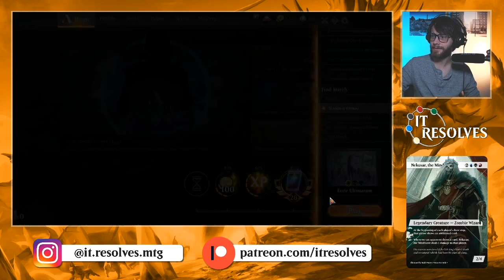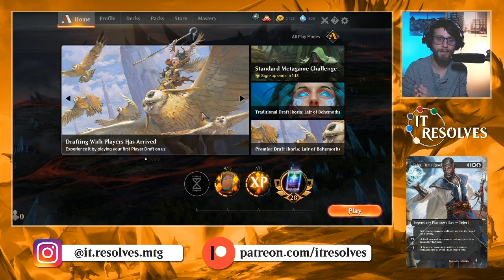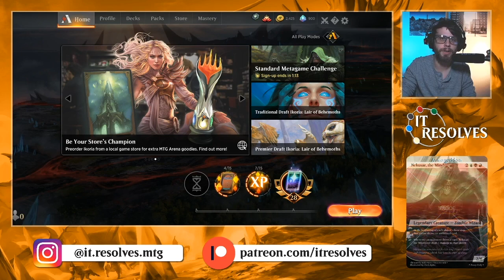MTG Arena | Ikoria Standard | Abzan Eerie Ultimatum #2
Absolutely loving this Eerie Ultimatum deck! It's got built in protection, some crazy powerful plays, and is really really fun to pilot. Definitely try this one out if you are playing Standard right now!

Decklist:
4x Eerie Ultimatum
1x Plains
2x Forest
3x Swamp
3x Paradise Druid
2x Vraska, Golgari Queen
3x Ashiok, Dream Render
4x Mire Triton
2x Fiend Artisan
1x Nethroi, Apex of Death
1x Polukranos, Unchained
2x Skull Prophet
2x Shatter the Sky
1x Banishing Light
2x Elspeth Conquers Death
1x Liliana, Dreadhorde General
2x Nissa, Who Shakes the World
2x Questing Beast
1x Vivien, Monsters' Advocate
4x Indatha Triome
4x Godless Shrine
4x Overgrown Tomb
4x Temple Garden
1x Temple of Malady
1x Temple of Silence
3x Fabled Passage